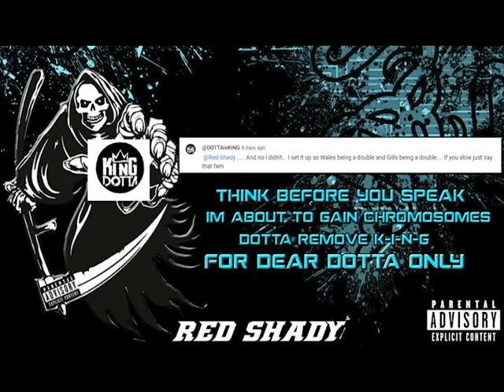Red Shady (You Copy Too) Official Audio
beat was produced by @TrunxksBeatz
lyrics and vocals produced by Yours Truly
bruh don't make me continue to run you through the ringer
you also will never take the Eminem out of me!!
still claiming i made my own name; bruh i got it from people in school calling me both... Red Shady and Red Rabbit.
stay mad wanna be king dotta!!
i have only been memeing you between 10 to 12 percent of my actual skills
you dont deserve anywhere near 100%!!